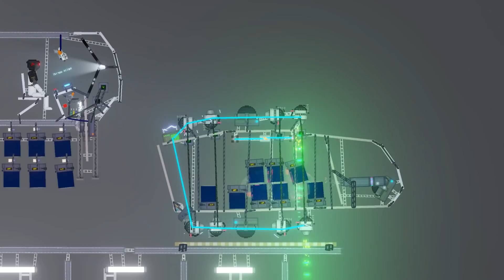Future War in People Playground